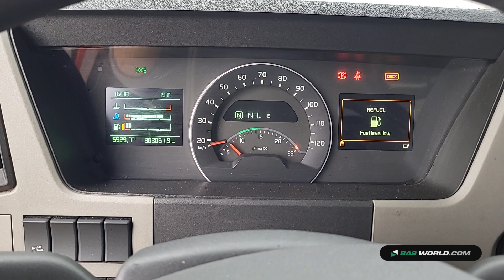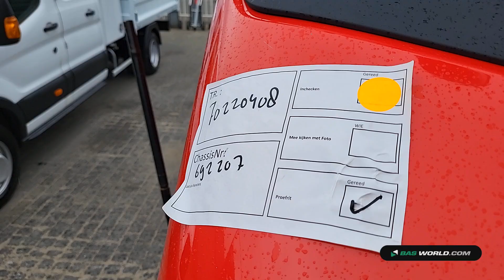70220408 Volvo FM